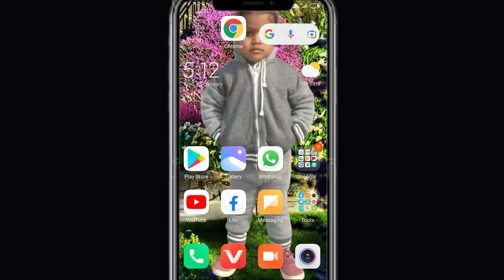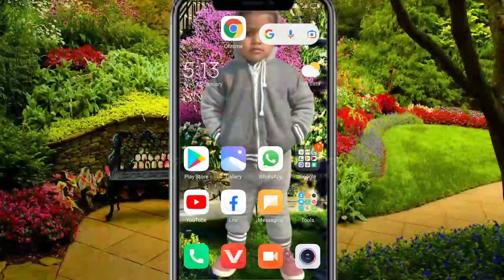whatsapp new features ,amezan trick,tech Hindustan 1